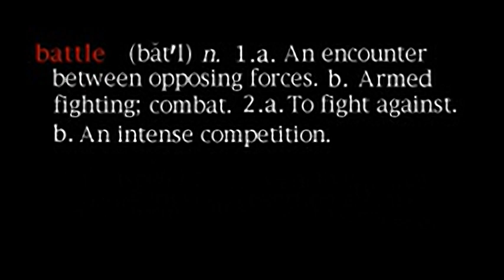BattleSport - all videos for the Playstation 1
00:00 - DEFS.STR
01:03 - MOVIE2.STR
02:45 - VICTS.STR